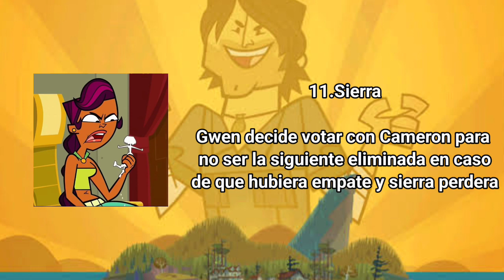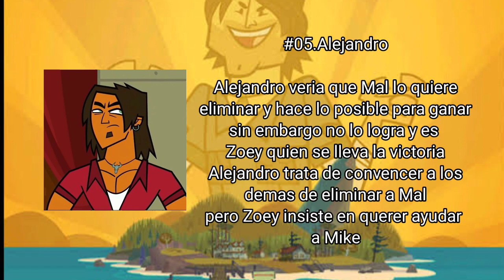WHAT IF...? | ¿Que pasaría si no hubiera existido nerfeos en Total Drama All Stars (Mi Opinión)